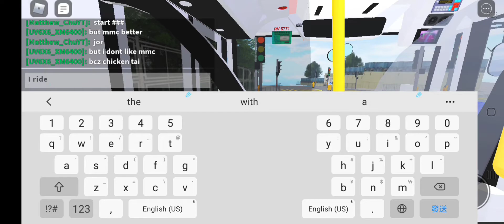[新車👍] Roblox KMB 28A線原速行車片段(已取消路線)(往觀塘碼頭)(ft.H_C25)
拍攝資料:
用車:KMB ATSE34 RV5771